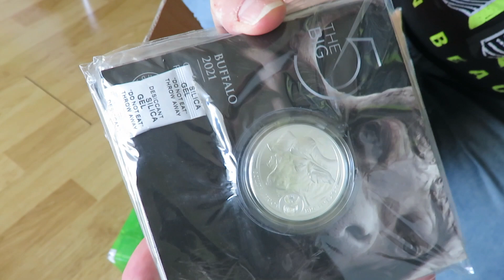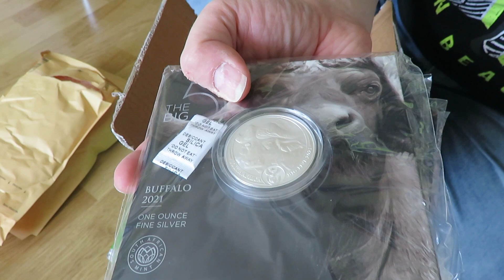РАСПАКОВКА МОНЕТ НОВИНКИ 2021 💥💥💥 170 УНЦИЙ СЕРЕБРА ПОСЕЙДОН БУЙВОЛ 🔱 ЛЕОПАРД И ДРУГИЕ 💥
НОВИНКИ РАСПАКОВКА МОНЕТ 2021 💥💥💥 170 УНЦИЙ СЕРЕБРА ПОСЕЙДОН БУФФАЛО 🔱  ЛЕОПАРД И ДРУГИЕ 💥

ДЛЯ БЫСТРОЙ СВЯЗИ

РАСПАКОВЫВАЮ МОНЕТЫ - ДУМАЮ ИНТЕРЕСНО НУМИЗМАТАМ
Распаковка долгая и я думаю будет интересная.
Короткий обзор разных монет.

ПО ЦЕНАМ НА МОМЕНТ
Посейдон 6000 рублей (5 монет) и 6100 рублей (5 монет)
Буффало ЮАР - 8500 рублей (1 монета) и 8700 (2 монеты)

ЦЕНЫ ВКЛЮЧАЯ ДОСТАВКУ И СТРАХОВКУ В РОССИЮ

Музыка Purrple Cat с разрешения и одобрения группы.
Music Purple Cat - лучшая релакс музыка 2021 года.

распаковка монет, перебор монет, распаковываем серебряные монеты
цены на серебро, рост цен на серебро, цена серебра рост цена серебра
монеты серебряные или серебряные монеты перебор монет 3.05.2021
перебираем поступление монет 3 мая 2021 года, выгодные вложения в серебро, выгодное вложение в серебряные монеты